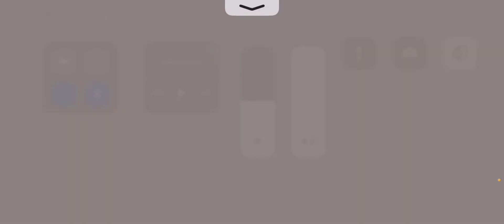iPhone XR room ar m4 PUBG mobile Samsung a3.a5.a6.a10.a20.a30.a50.a70.a80.s10.